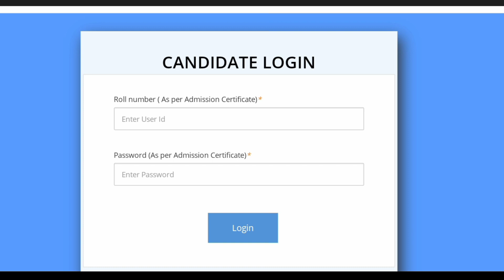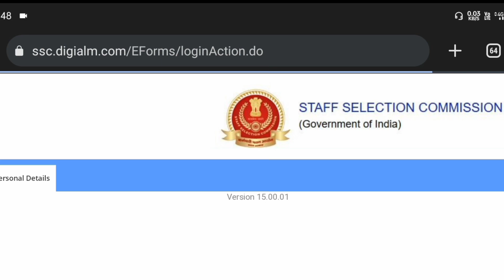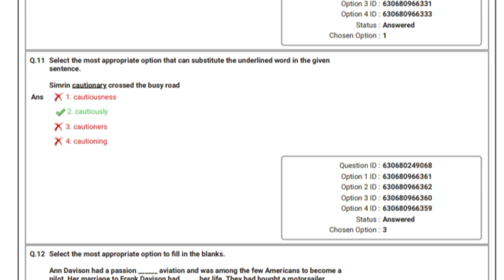SSC MTS Answer Key 2023 Kaise Chek Kare | How to Download | SSC MTS Answer key kaise dekhe